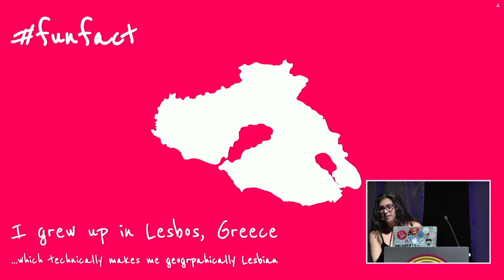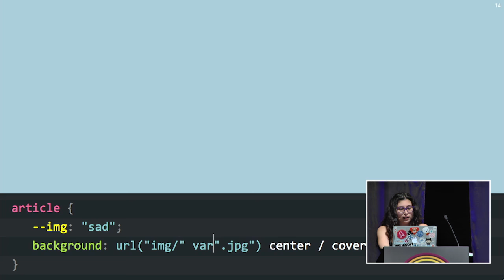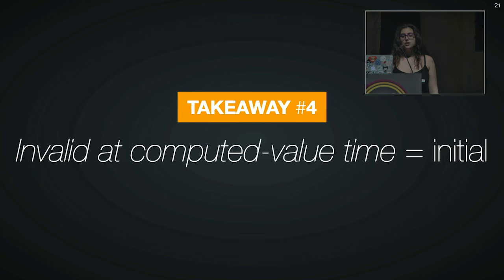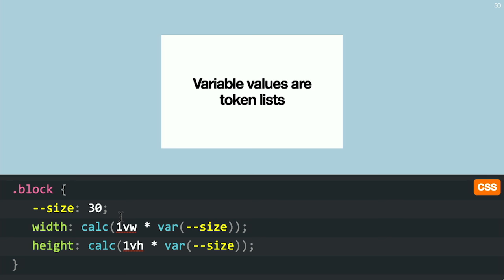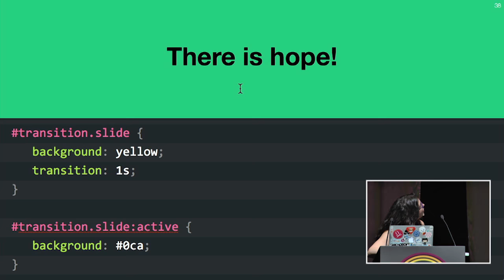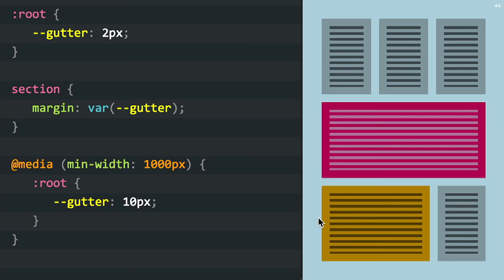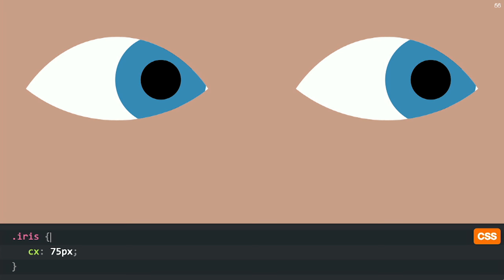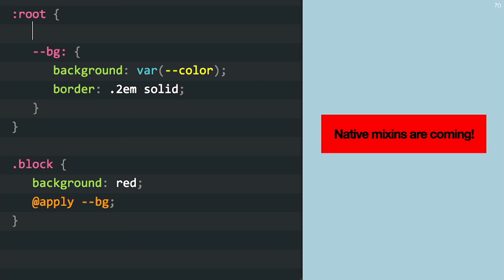Lea Verou: CSS Variables: var(--subtitle) - CSSConf.Asia 2016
You may have heard about CSS Variables (aka CSS Custom Properties), but think it’s not something you can use yet. Plus, you already have your preprocessor pipeline in place, why should you care? This talk will show how CSS Variables are much more powerful than static preprocessor variables and can be used today without compromising progressive enhancement. You will also learn several creative tips and tricks to take full advantage of them. As is customary with Lea’s CSS talks, expect a swath of live demos to demonstrate the material.

Lea is currently busy doing research in Human-Computer Interaction at MIT CSAIL.
She has previously written a bestselling CSS book for O’Reilly (CSS Secrets) and worked as a Developer Advocate at W3C.
She has a long-standing passion for open web standards, and is one of the few Invited Experts in the CSS Working Group.
Lea has also started several popular open source projects and web applications, such as Prism, Dabblet and -prefix-free and maintains a technical blog at lea.verou.me.
Despite her academic pursuits in Computer Science, Lea is one of the few misfits who love code and design equally.

CSSConf.Asia - Capitol Theatre, Singapore - 24 November 2016.